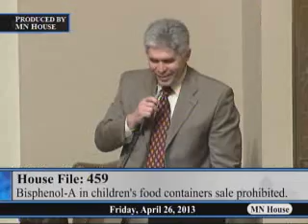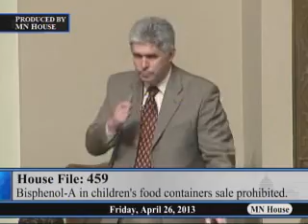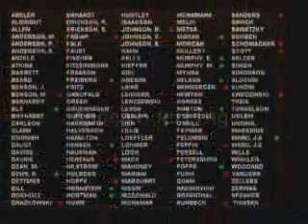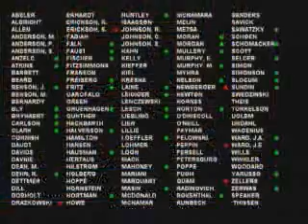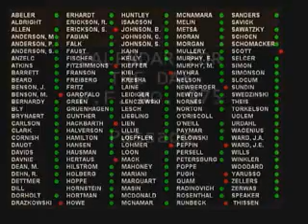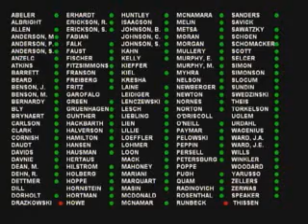House floor session - part 2 4/26/13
01:59 - Gavel.
MESSAGES FROM THE SENATE:.
03:11 - Concurrence to Senate amendments to HF19 (Hortman) Agency designations allowed in certain probate situations, form language provided, and clarifying changes made.
05:25 - Concurrence to Senate amendments to HF669 (Simonson) Statewide Radio Board expanded and updated to include the latest emergency communication technologies, Statewide Radio Board authorized to elect to become a statewide emergency communication board, tribal governments included in regional board structure, and comprehensive authority provided under board to address all emergency communications.
07:47 - Concurrence to Senate amendments to HF1378 (Mahoney) Workers' Compensation Court of Appeals personnel provisions modified.
09:53 - HF458 (Persell) Formaldehyde banned in children's products.
30:54 - HF459 (Atkins) Bisphenol-A in children's food containers sale prohibited.
36:50 - HF580 (Simon) Data protection regulated for victims of violence.
43:36 - SF834 (Hilstrom) State Guardian Ad Litem Board provisions modified.
48:00 - SF324 (Hilstrom) Public pension plan employees and officers unlawful actions state auditor reporting requirement.
1:02:18 - HF814 (Schoen) Hazardous substance release report required to local 911 emergency dispatch center.
1:06:07 - HF969 (Dorholt) Chemical and mental health and state-operated service provisions modified, data sharing allowed, task force repealed, terminology updated and obsolete provisions repealed, and technical changes made.
1:09:25 - HF975 (Benson, J.) Fair hearing and internal audit provisions modified, Cultural and Ethnic Leadership Communities Council created, obsolete language removed, and technical changes made.
1:14:26 - HF767 (Morgan) Department of Human Services Continuing Care Omnibus Policy bill.